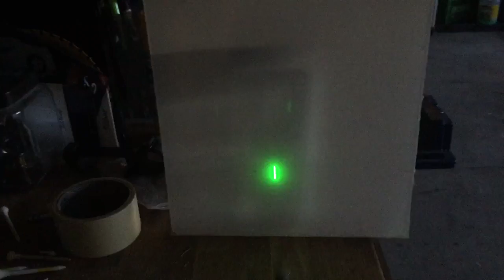FLO Demo with Golf Shaft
Flat line oscillation demo for golf shaft in various orientations